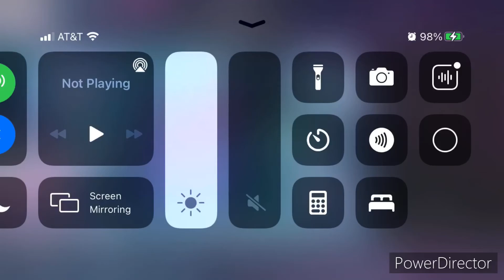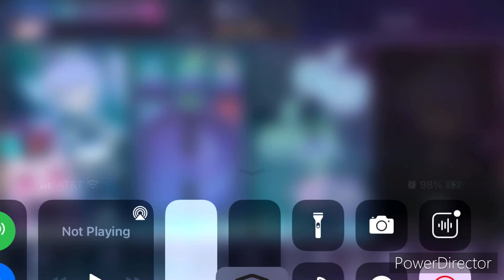something random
Description (Optional)